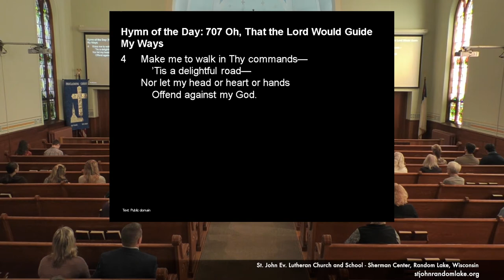"Shaped with purpose" - CONCORDIA SUNDAY, October 17, 2021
Isaiah 64:1-9 (sermon text)
Guest Preacher: Rev. Roy Peterson

Join the congregation of St. John in prayer each day and each Sunday at 9:30 am for Divine Service, where God serves us with His gifts of forgiveness, life, and salvation. For more information and seasonal service times, check our